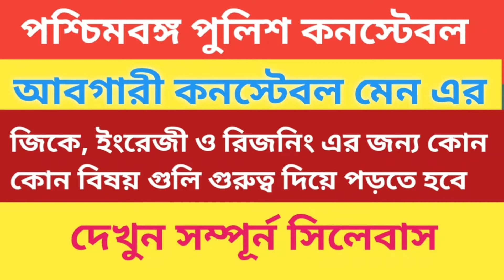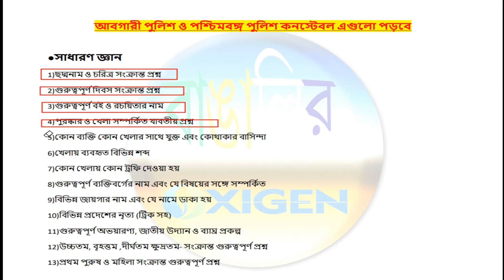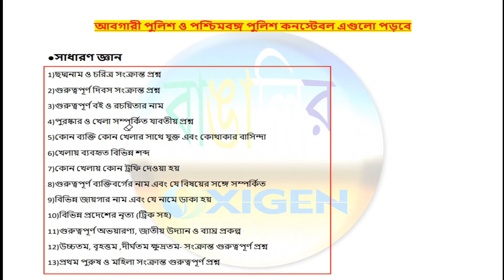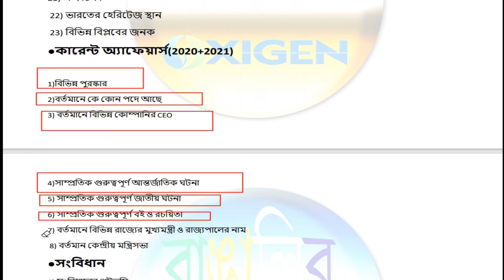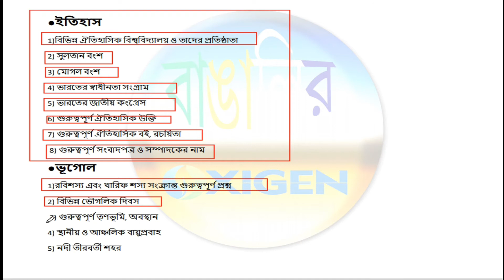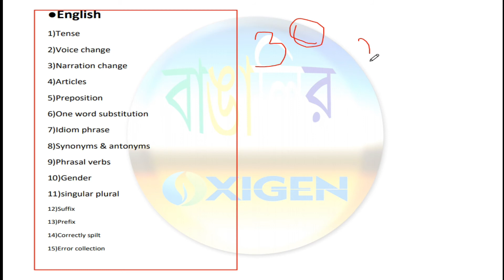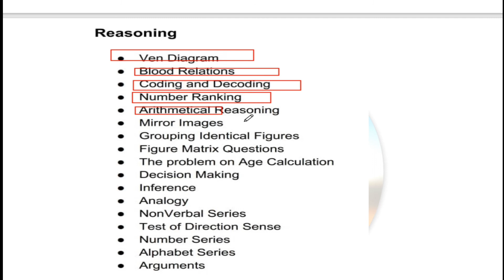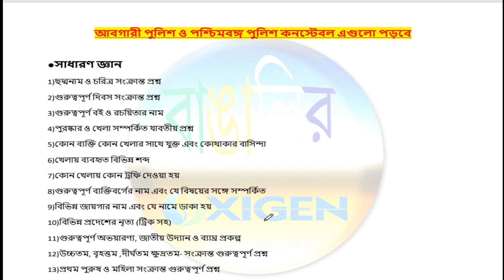Wbp excise main exam sylabus || আবগারী মেন পরীক্ষা সিলেবাস 🔥 bangalir oxigen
Wbp excise main exam sylabus 🔥 bangalir oxigen

This is the important channel to grow your education skill for any government job examination.

We want to give you our best exertion. please support us. Important for Bengali medium students.

This Channel Highlights on
🔥General Knowledge
🔥General Intelligence
🔥Mathematics
🔥English
🔥Many other topic

 Our Classes are important for-
🔥Railway Group D, NTPC
🔥 wbp constable / SI
🔥Excise Constable /SI
🔥PSC examination
🔥Indian Army Examination etc.

 Grow the way of Education